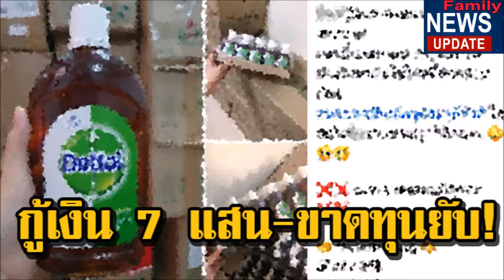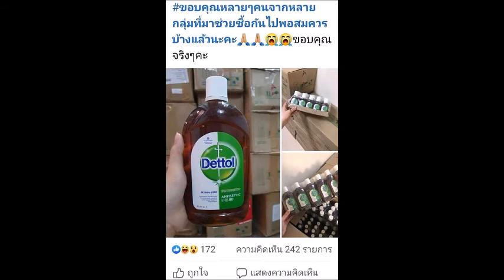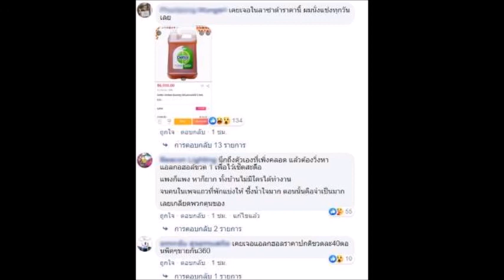ล่าสุด ✅ แม่ค้าโอดกู้เงิน 7 แสนตุนของขายช่วงโควิด สุดท้ายขาดทุนยับ เร่ขายต่ำกว่าราคา